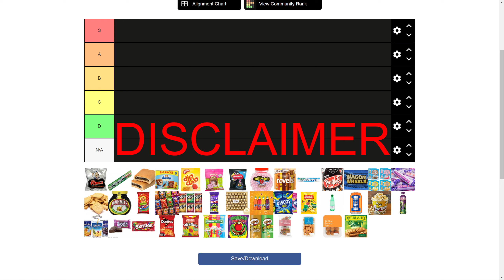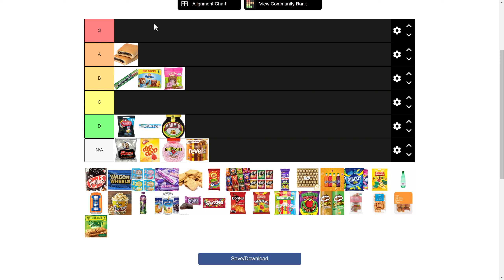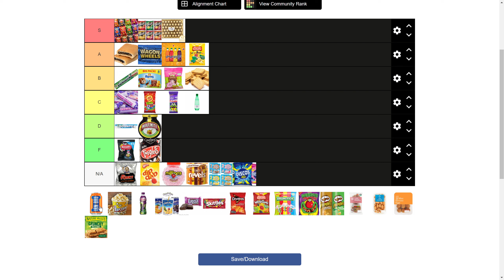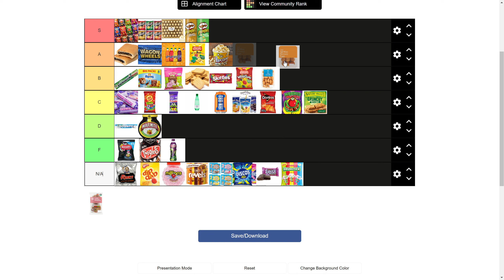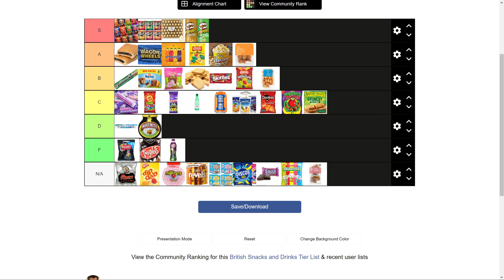Tier List #6 | British Snacks & Drinks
Oh how the tables have turned.  We went from me not knowing much and Quinn explaining things to the other way round.  We took some common British snacks and drinks, then we put them on a tier list.  A couple of ones that i quite like weren't on that list, however I hope to do this with a different list that contains my personal favourites.

Thank you to Quinn for bearing with me today.